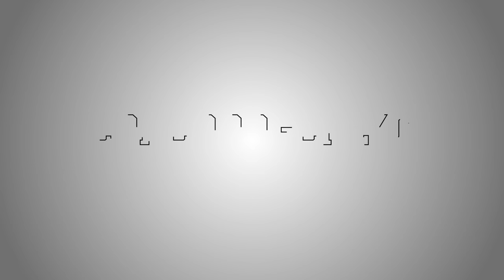Wreckfest for Breakfast - E20 - Figure Human